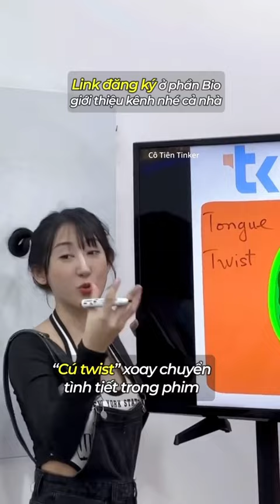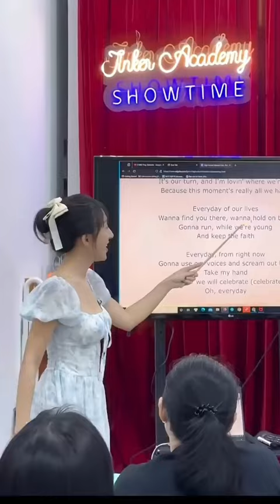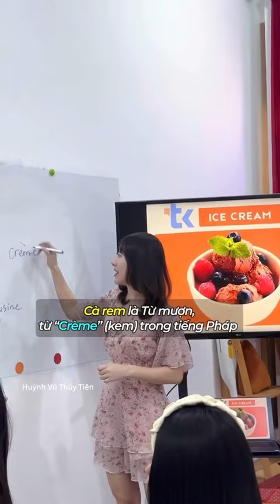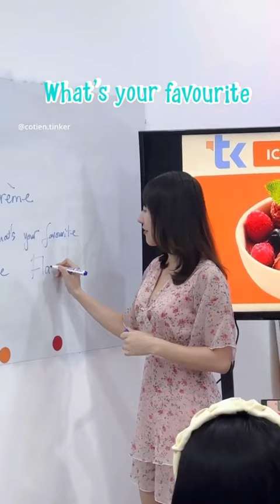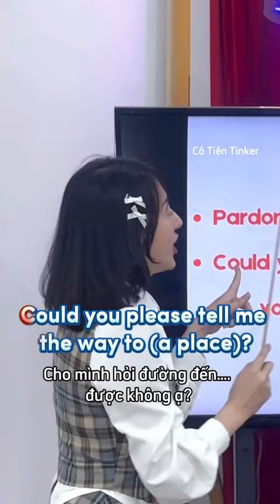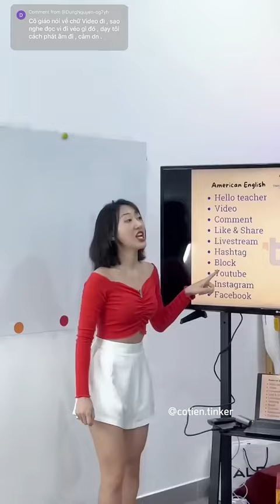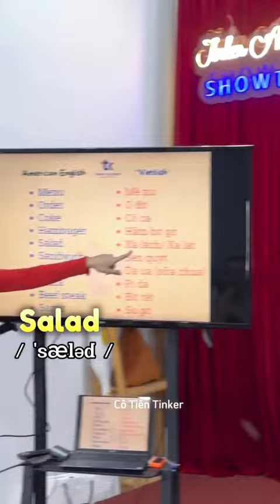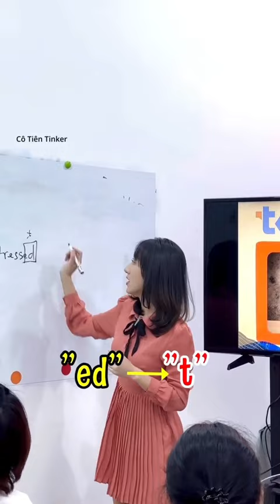Khi "nhạc trưởng" đi dạy Tiếng Anh | Cô Tiên Tinker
Cả nhà cũng có thể nhắn admin qua Zalo

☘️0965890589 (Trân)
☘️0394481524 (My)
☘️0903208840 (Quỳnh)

Cô Tiên cũng có gắn link đăng ký ở phần Bio giới thiệu kênh này luôn đó ạ 🥰

Đây là kênh chính thức của mình - mọi người ủng hộ Tiên nhéeee

Cô Tiên Tinker - Founder & CEO của  @TinkerAcademyEnglish

©️ Bản quyền thuộc về Cô Tiên Tinker, vui lòng không đăng tải lại dưới mọi hình thức ạ